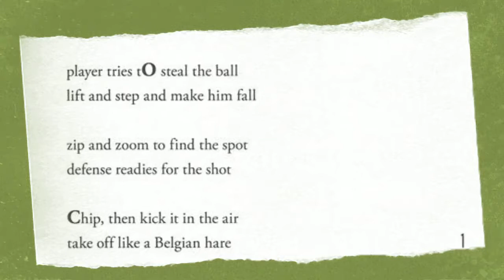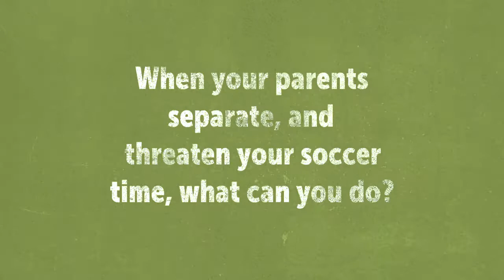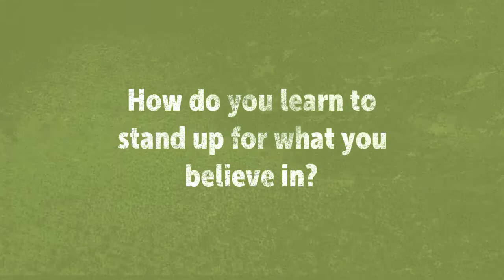Booked trailer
Booked, by Kwame Alexander

Nick Hall has everything going for him... until he doesn't.

Nick is the star on the soccer field and is on track to ask out the girl of his dreams.  When his mom moves out to follow her dreams, Nick stops sleeping and not even his crazy, rapping Librarian, Mr. Mac can lift his mood.  What can you do when your life is in a tail spin?  This novel in verse is a quick read, and realistically reflects life as an 8th grade kid